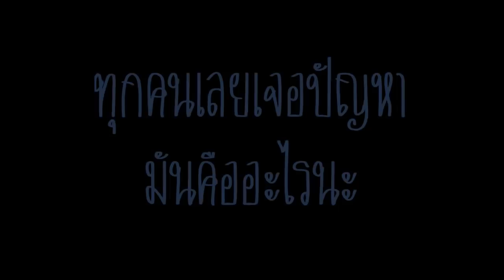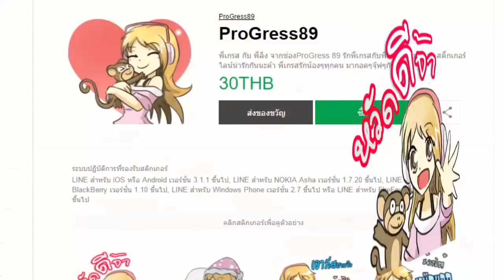ฉากตลก Zombie Landเมื่อตูดฟ้าบุกกองถ่าย #4